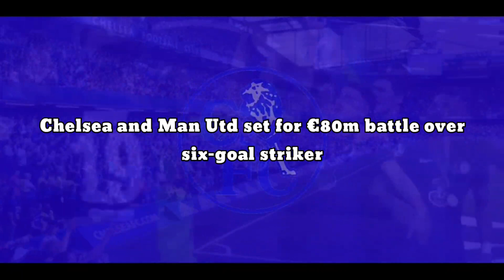WON THE RACE: Chelsea beat Man Utd set for €80m battle over six-goal striker